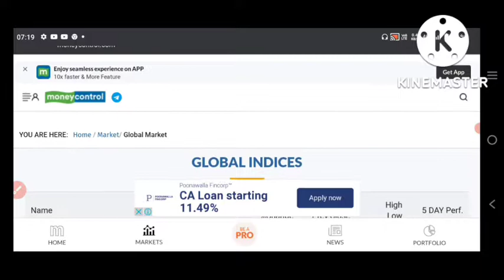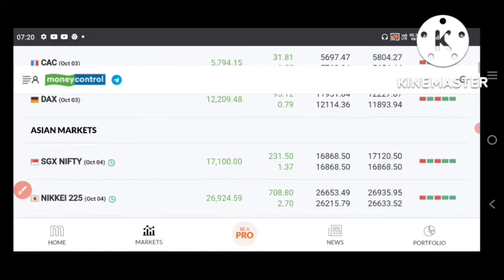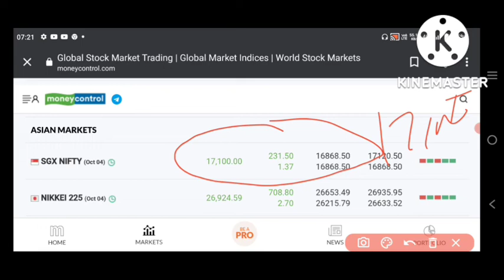बहुत बड़ी खबर ⚡ स्टॉक मार्केट में धमाका। आज सुबह सुबह बहुत बड़ा धमाका 💥 संभावना।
👉 join telegram channel free all SURE CALLS